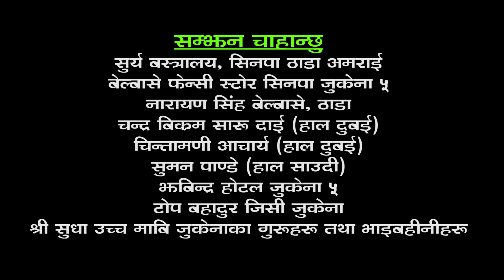New Nepali Teej Song 2074/2017 - Relimai "रेलिमाई" By Khumraj Ghimire & Radha Aacharya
Vocal - Khumraj Ghimire & Radha Aacharya
Iyrics - Khumraj Ghimire
Model - Suman Jung KC & Dolma Lamichhane
Shree Deurali Music PVT. LTD.  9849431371